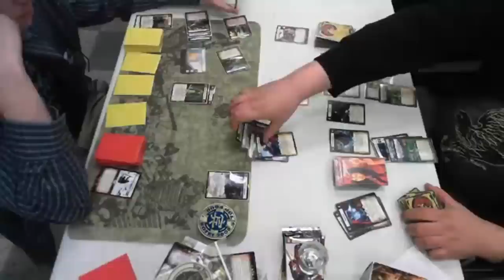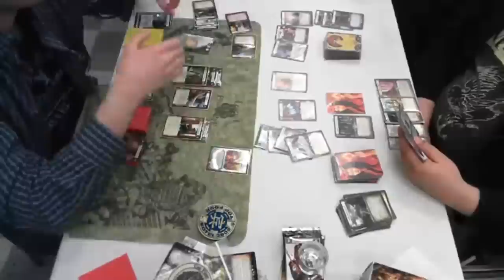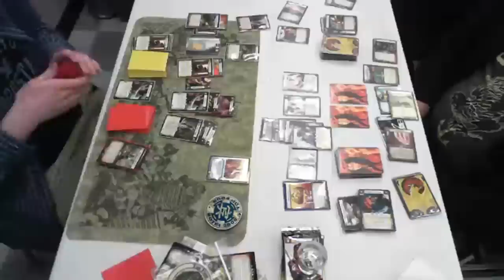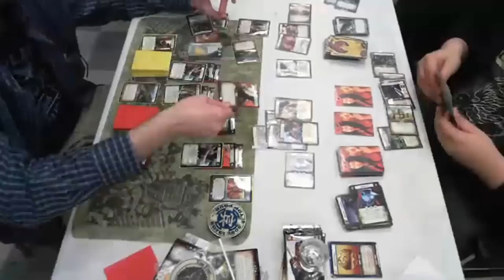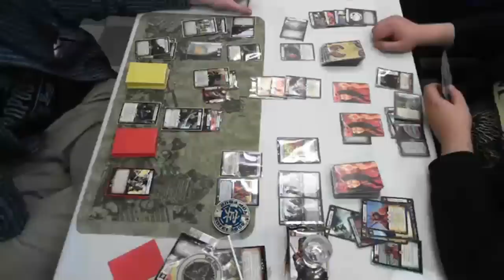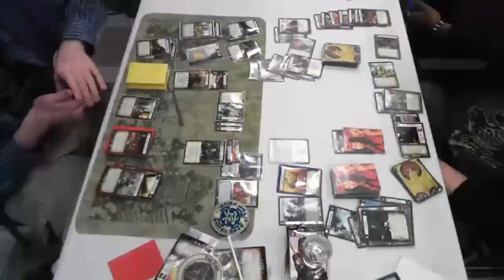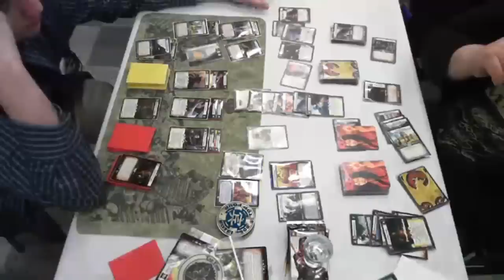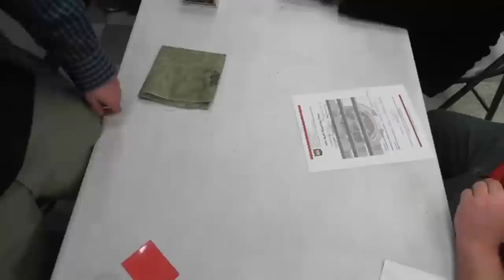2012 Evansville, Indiana Kotei Finals Alex Nagelvoort DG VS Anthony Calabrese PX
Evansville, Indiana Kotei Finals Alex Nagelvoort (Dragon) VS Anthony Calabrese (Phoenix)